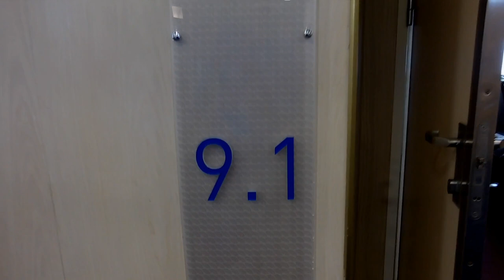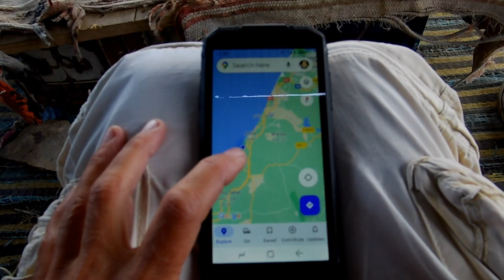096 23-10-21 mama africa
travel report
we arrive to africa !

we will travel by the coast of morocco

the initial weather was sunny, but then the rainy storm overtook the adventure

have fun

godspeed

aum

    thomas tallis - if ye love me
    william byrd - fantasia a 3
    juan del encina - soy contento
    thomas weelkes - four hands, two necks, one wreathing
    wa mozart - adagio after k439b
    tielman susato dansereye - shaeffertanz
    josquin des pres - guillame se va chaufer